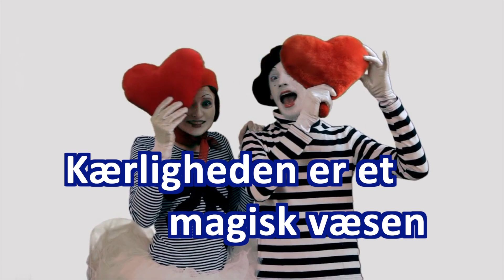Kærlighedens Væsen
Fabuleringer i tekst, musik og billeder omkring kærlighedens væsen
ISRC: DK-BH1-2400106